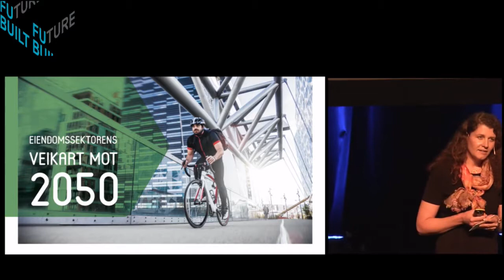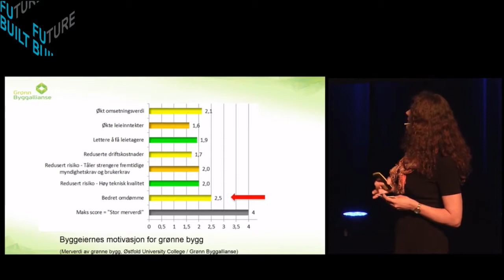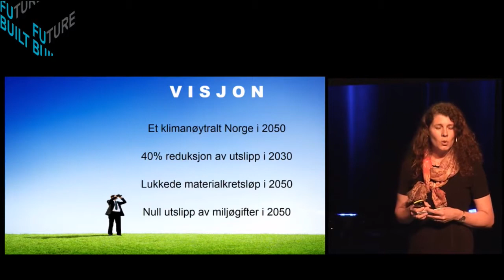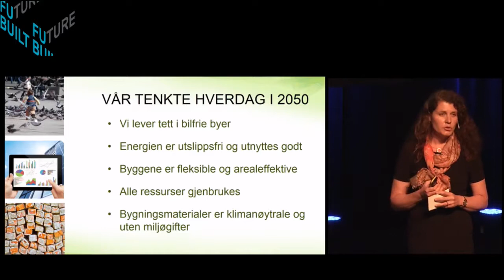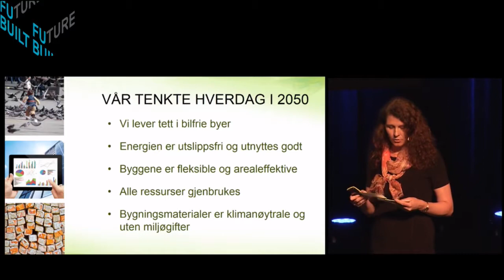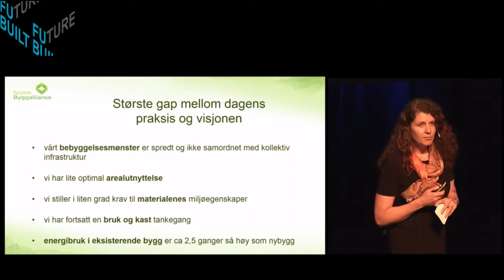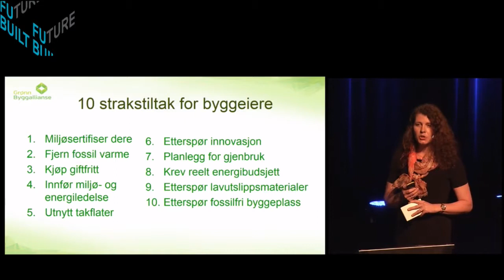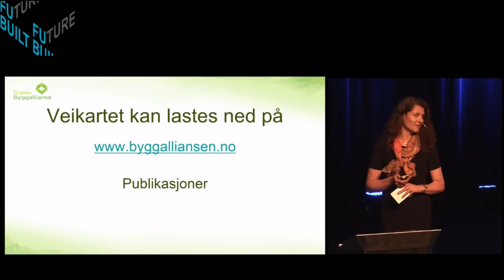FutureBuilt2017: Katharina Bramslev